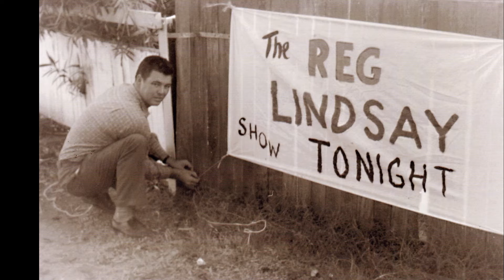The Singing soles - Song 6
A Travelling Channel